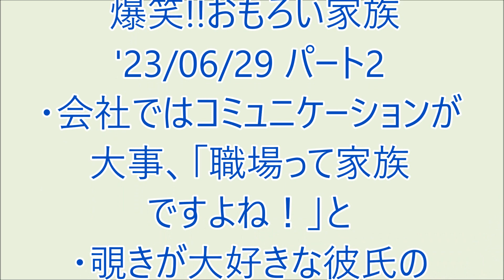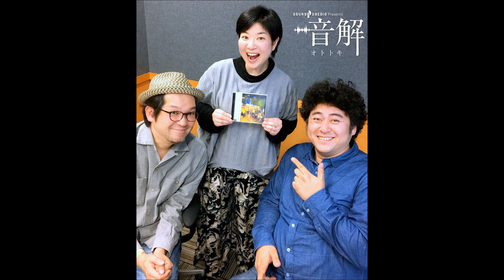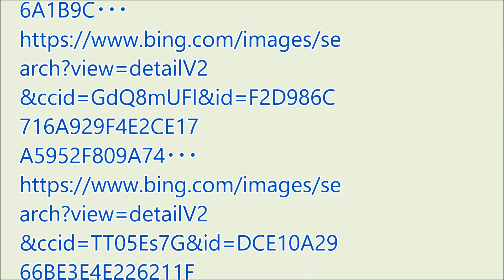爆笑!! おもろい家族 '23/06/29 パート2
・会社ではコミュニケーションが大事、「職場って家族ですよね！」と
・覗きが大好きな彼氏のおばあちゃん、鍵を壊して寝室に進入・・